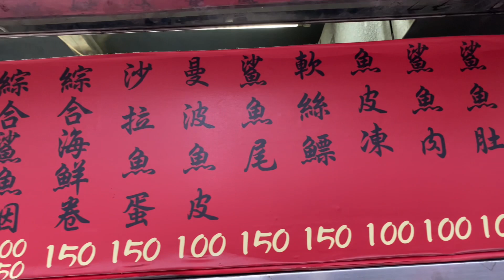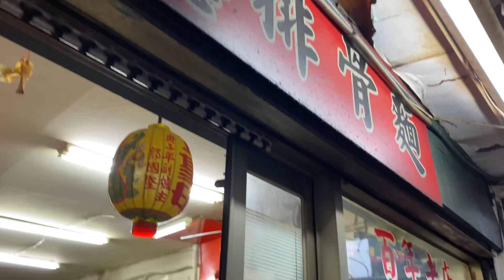薪傳四代，百年老店的鯊魚煙，在這裡啦！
百年老店柴寮仔鯊魚煙
地址： 103台北市大同區涼州街1-5號